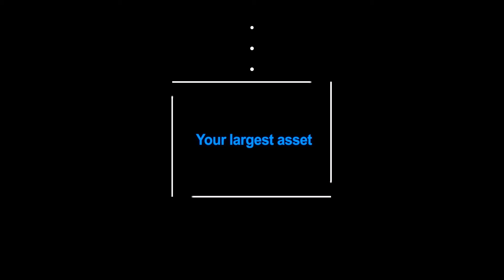6 Alpin Grove Oakhurst